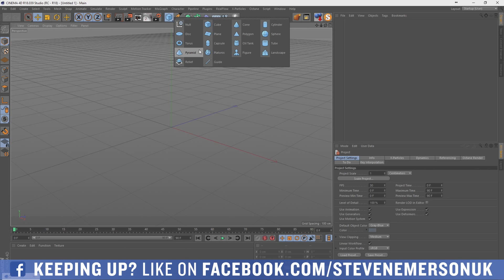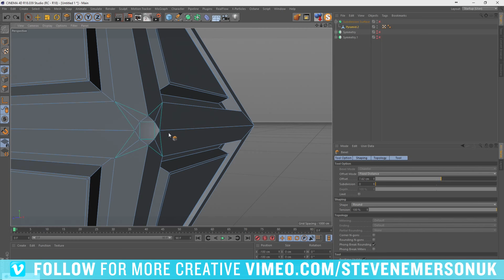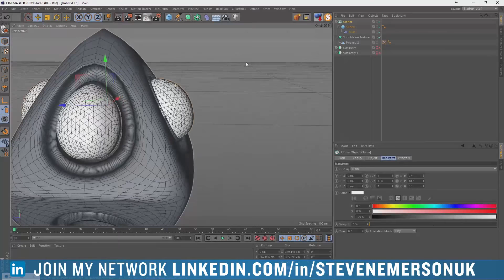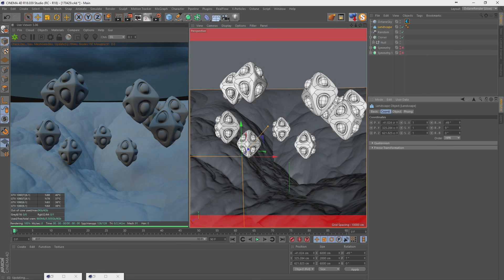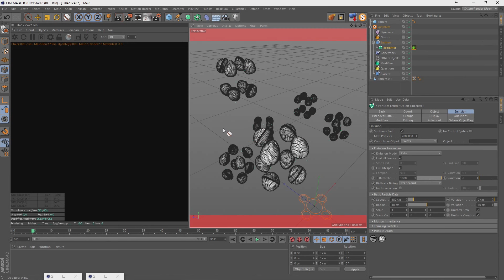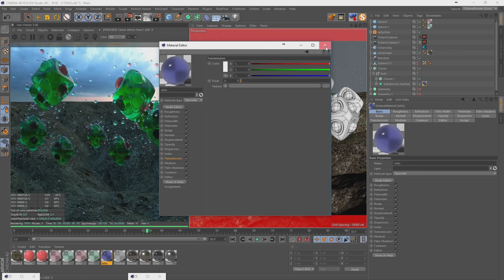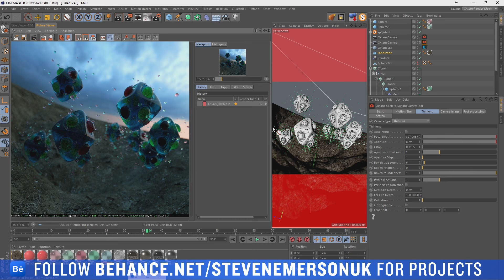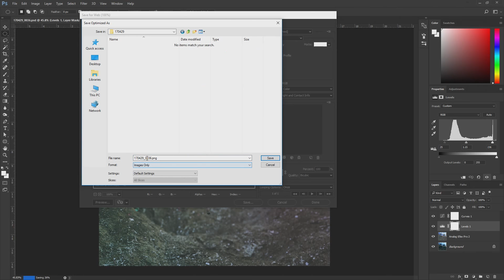29.04.2017 || FULL LIVESTREAM || MAXON CINEMA 4D || OTOY OCTANERENDER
SKYPE - stevenemersonuk